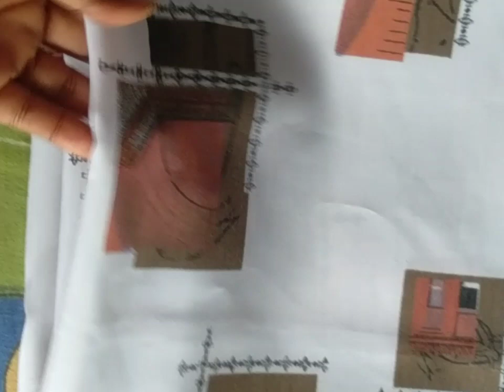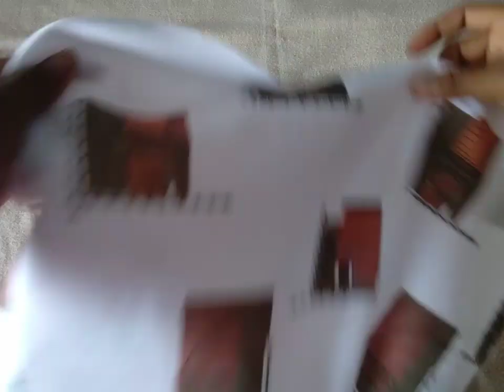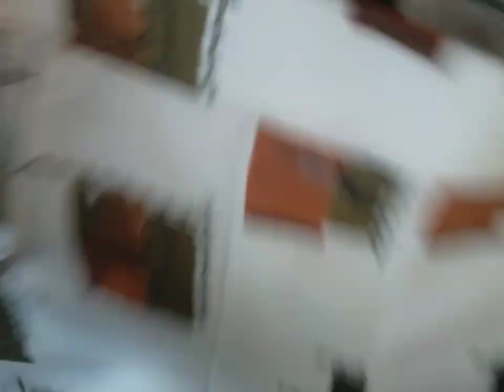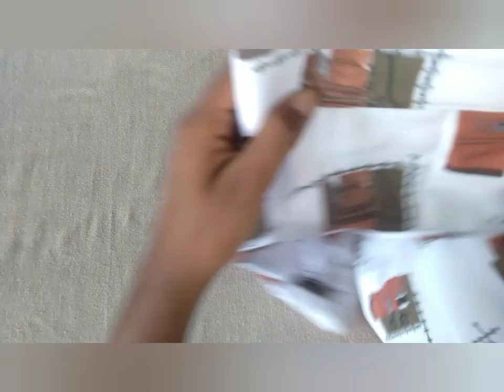Beautiful night short dress// switch cotton//summer special